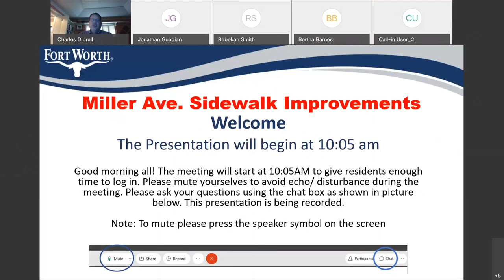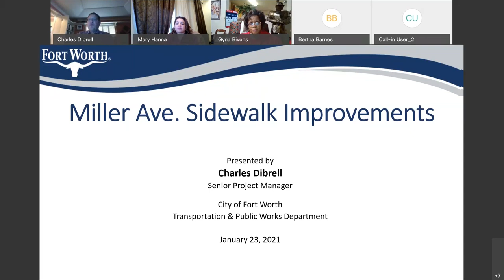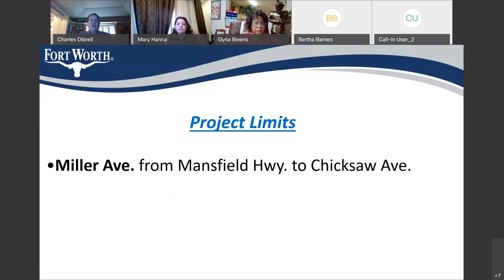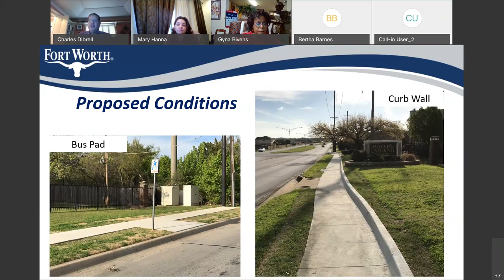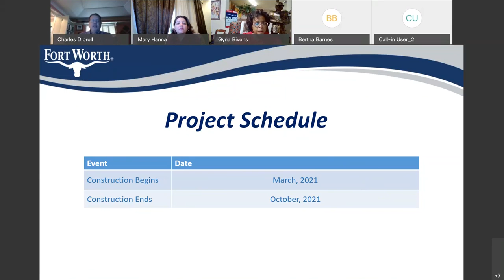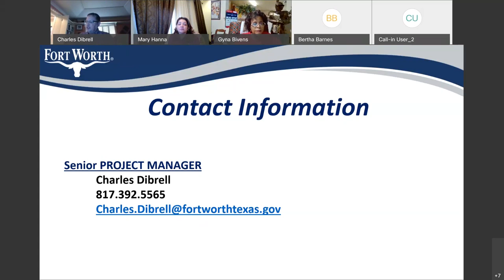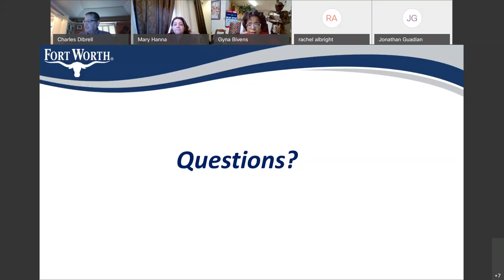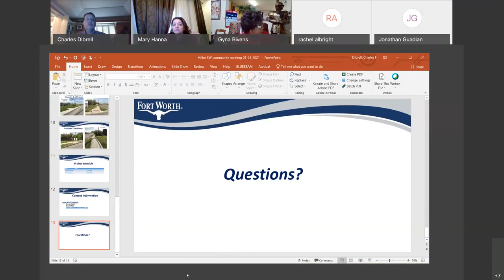Miller Avenue Sidewalks Community Meeting